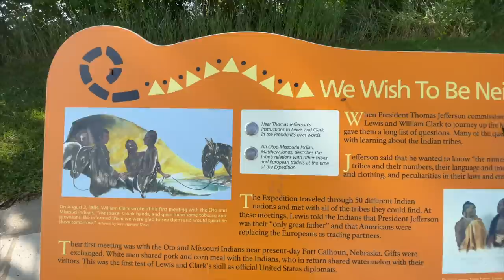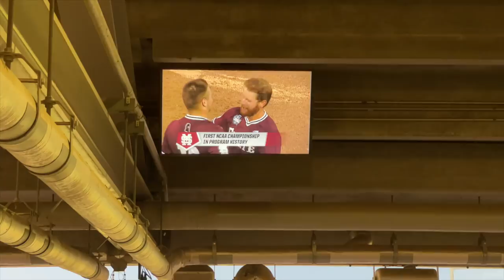Dogs In Three: HailState CWS Champs (vlog 2021 • 007)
The last day of the 2021 college world series... Vlog 007 • 2021

Vlogging camera:
Panasonic GH5
Canon 70d